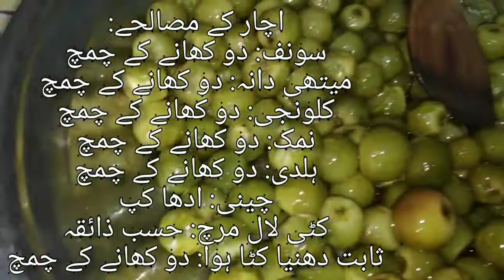Ghar ka Mazay Daar Achar || Easy Homemade Achaar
Aam, Kasooray aur hari mirch ka mazedaar achaar ghr bnain saaf suthra tarkeeb dekhain is video main.